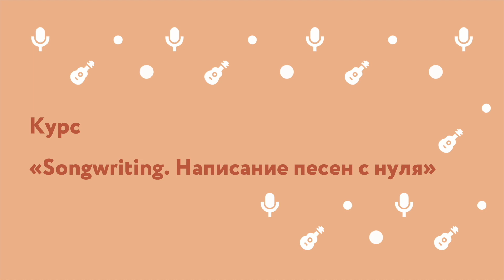НАПИСАНИЕ ПЕСЕН: ВДОХНОВЕНИЕ В СОНГРАЙТИНГЕ | УРОК 1.